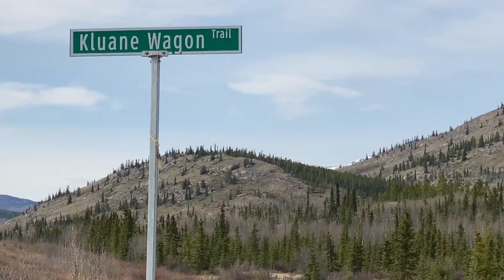Sam McGee’s 100 year old cabin!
Join me on a tour of this 100 year old cabin built by the famous Sam McGee (From the poem "The Cremation of Sam McGee” by Robert Service). It's located by the Aishihik River in the Yukon Territory. This cabin served as a roadhouse as part of the 100 year old Kluane Wagon Trail. It was likely a great sight to see after days on a bumpy old wagon pulled by horses in sub-freezing temperatures!

We also take a look at the historic Aishihik River bridge, also built by McGee.

This is part 3 of my CABIN HUNTING series. Check out the other links below to see the others!